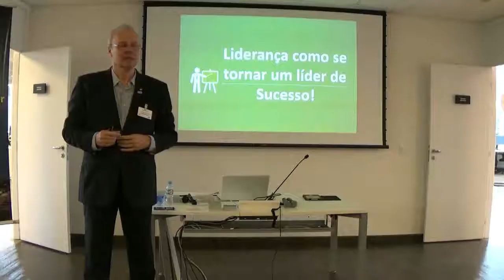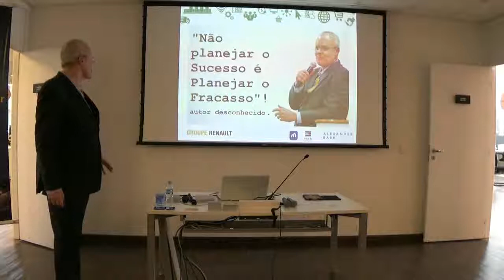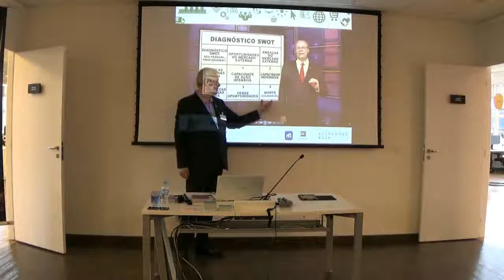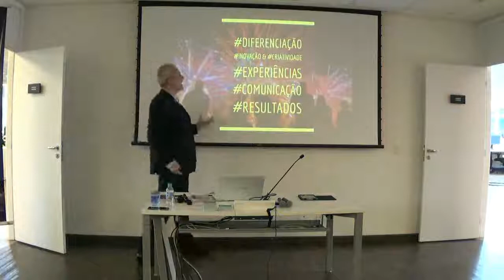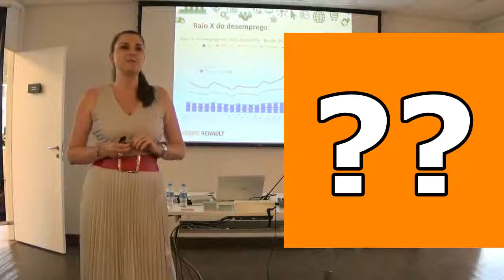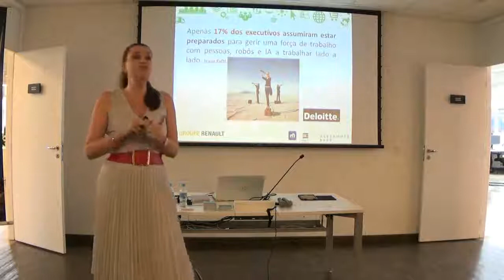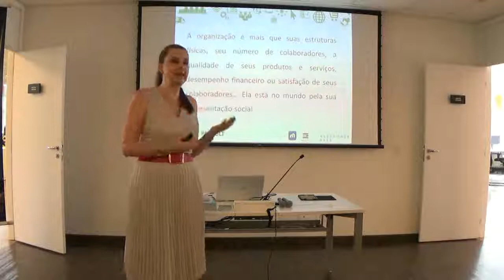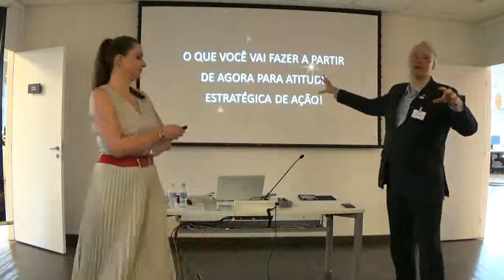Como se Tornar um Líder de Sucesso | Alexander Baer e Juliane Teixeira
Neste vídeo na palestra ao vivo para o Grupo Renault falamos de 2 ferramentas muito simples e práticas para você se tornar um líder de Sucesso.
01) Planejar a sua vida e carreira
02) Conhecer o mercado e a sua carreira para ser líder de sucesso desde casa.

Assista que você vai aprender.